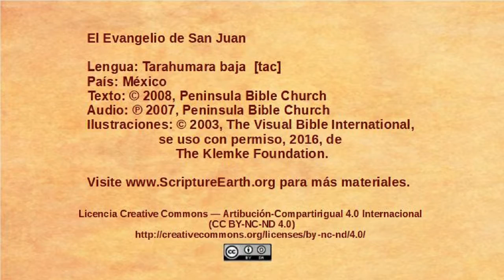Tarahumara baja - John 14:15-31 - Jesus talks about the Holy Spirit [tac]